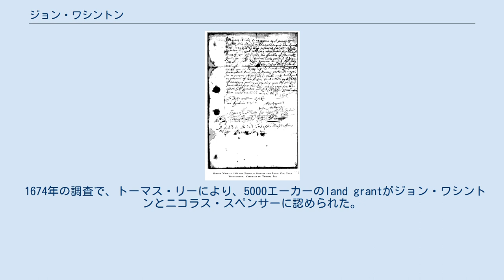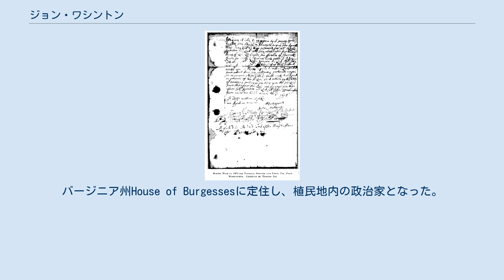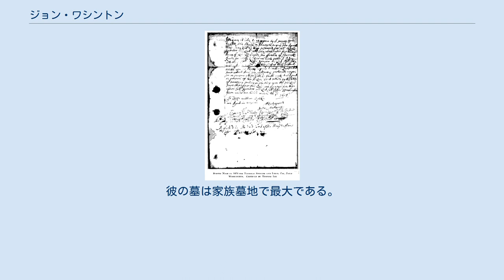ジョン・ワシントン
モールドン・ディストリクト出身の人物
ジョン・ワシントン（John Washington, 1633/4年 – 1677年）は、バージニア植民地のイングランド系アメリカ人。
初代アメリカ合衆国大統領ジョージ・ワシントンの先祖にあたる。
 ローレンス・ワシントンとAmphillis Twigden（1633年4月 エセックスのPurleigh生まれ）の息子として生まれた。
イースト・ライディング・オブ・ヨークシャーSouth Caveに財産を所有するようになり、1656年、バージニア植民地に移住した。
商船の二等航海士になり、その船のポトマック川での沈没後、引き揚げがなされたが、航海士は辞任した。
 1674年の調査で、トーマス・リーにより、5000エーカーのland grantがジョン・ワシントンとニコラス・スペンサーに認められた。
後のマウントバーノンである。
 1656年に初めてバージニアに来て、プランテーションを経営するナサニエル・ポープ大佐の家に滞在し、娘アンと恋に落ちた。
 アン・ポープと結婚し、アンの父から結婚祝いにNorthern Neckウェストモアランド郡Mattox Creekの700エーカー (2.8 km2)の土地を貰い、裕福な農場主となった。
奴隷や年季奉公によるタバコやkitchen cropsの栽培に依存していた。
バージニア州House of Burgessesに定住し、植民地内の政治家となった。
 ベイコンの反乱につながる事件の間、バージニアの民兵大佐に任命された。
敵対者やインディアンの酋長との和平交渉中にメリーランドの人を支援する一団を率いた。
民兵は、様々な部族の6首長を殺し、インディアン達は虐殺に対し、入植者達を後に襲撃して報復した。
ウィリアム・バークレーはインディアン酋長の殺害について、ワシントンを強く批判したが、入植者はワシントンの虐殺を支持した。
インディアンと入植者との関係が悪化した。
 1657年にアン・ポープと結婚し、3人の子供がいた。
 アンの死後、アン・ジェラードと結婚した。
彼女に先立たれ、彼女の妹フランシス・ジェラードと結婚した。
 ジョンとアン・ポープはコロニアルビーチのジョージ・ワシントン Birthplace National Monument に埋葬された。
彼の墓は家族墓地で最大である。
 地元アングリカン・コミュニオンの教会区（バージニア州設立の教会）の名前が彼に敬意を表し、ワシントンに変更された。